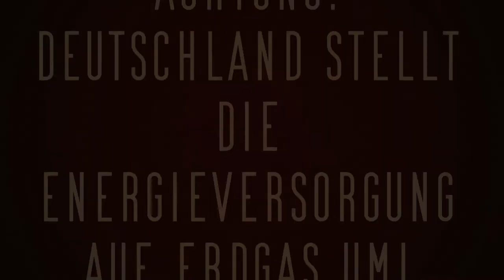Merkel bestätigt die Umstellung der Energieversrogung Deutschlands auf Erdgas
Die Zeichen sind eindeutig. Die unzuverlässigen Energiesysteme Windkraft und Photovoltaik sind eine Brückentechnologie für die Umstellung der Deutschen Energieversorgung auf Erdgas.

Und so funktioniert's:

1.
Öl-/Gaskonzerne kaufen sich die grössten Windkraft- und Photovoltaik Firmen. Zum Beispiel Vestas, eine der grössten Windkraft-Konzerne. Die Geldgeber hinter Vestas sind fast ausschliesslich Firmen aus der Öl-/Gasindustrie.

2.
In einem freien Markt ist die Energie aus der Kohle sehr viel günstiger als die Energie aus Gaskraftwerken. Gas hätte, ohne politisch gesteuerte regulierende Eingriffe, keine Chance. Mittels Pariser Abkommen werden CO2-Gesetze und der Zertifikatehandel verabschiedet. Diese Gesetze sorgen dafür, dass der Kohlestrom massiv künstlich verteuert wird. Dadurch wird Gas auf einmal - zumindest einigermassen - wettbewerbsfähig.

3.
Windkraft- und Photovoltaiksysteme sind parasitäre Energiesysteme. Sie funktionieren nur, wenn hinter jeder installierten Kilowattstunde Wind/Photovoltaik ein konventionelles Kraftwerk (=Schattenkraftwerk) steht. Immer wenn der Wind nicht weht oder die Sonne nicht scheint, müssen andere Kraftwerke diese Energie UNVERZÜGLICH liefern können. Weder Kohlekraftwerke noch Kernkraftwerke können dies leisten. Gas eignet sich hierzu am besten. Gasturbinen können sofort an- und abgeschaltet werden. Es gibt deshalb eine unheilige Allianz zwischen den unzuverlässigen Energiesystemen Windkraft/Photovoltaik und Gaskraftwerken. Sie ergänzen sich perfekt aber man muss hierzu auch wissen: Gaskraftwerke funktionieren problemlos ohne Windkraft/Photovoltaik aber nicht umgekehrt. Oder anders ausgedrückt: Würde man alle Kohle- und Gaskraftwerke jetzt abschalten, wäre die Energieversorgung sofort instabil und bräche zusammen. Würde man alle Windkraft- und Solaranlagen abschalten, würde das Stromnetz dadurch stabiler + zuverlässiger und die Strompreise würden um 2/3 billiger.

4.
Über das EEG erhalten die im Besitz der Öl-/Gasindustrie befindlichen Windkraft- und Photovoltaik Energiesystem einen priorisierten Zugang zum Stromnetz. Das heisst: Wann immer Strom aus den unzuverlässigen Energiesystemen ins Netz eingespeist wird, müssen alle anderen Kraftwerke herunterregeln. Dies führt dazu, dass Kohlekraftwerke tausende von Regeleingriffen pro Jahr vornehmen müssen. Dadurch laufen sie in einem ineffizienten Bereich. Ähnlich wie bei einem Auto, bei welchem man ständig Vollgas gibt, wieder abbremst, wieder Vollgas gibt usw. Sie verbrauchen dadurch mehr Ressourcen und müssen zudem permanent im Leerlauf mitlaufen, damit sie schnell verfügbar sind, wenn kurzzeitig kein Strom aus den unzuverlässigen Energiesystemen angeliefert wird. Dies verteuert den Kohlestrom zusätzlich und drückt ihn damit aus dem Markt, was den Weg für die Gaskraftwerke ebnet. Deshalb ist die Energieversorgung aus Gaskraftwerken derzeit stark im Kommen - was dem angedachten Ziel dieser Industrie entspricht.

5.
Die Öl-/Gasindustrie hat noch ein weiteres Ass im Ärmel: Über den Club of Rome (der Thinktank der Rockefeller Öligarchen) wird seit Jahrzehnten Anti-Atomlobbyismus betrieben. In Deutschland haben sie es damit geschafft, die Kernenergie aus dem Markt zu drängen, wodurch sämtliche Konkurrenz über politische Instrumente vom Markt gefegt wurden.

6.
Wenn die Kohlekraftwerke vom Netz gehen, ist die Öl-/Gasindustrie der alleinige Energielieferant. Es ist dieser Industrie völlig egal, ob wir Elektroautos fahren oder nicht. Die Energie muss bei ihnen eingekauft werden. Wir werden vollständig abhängig von einem einzigen Rohstoff. Auf dem Weg dorthin müssen die Kohlekraftwerksbetreiber zunehmend hohe Preise auf jede erzeugte Kilowattstunde Strom bezahlen. Diese Kosten bezahlen sie aber nicht selbst sondern sie führen zu hohen Strompreisen. Der Steuerzahler bezahlt das. Die Gelder fliessen über das EEG in Windkraft- und Photovoltaikprojekte und damit in die Taschen der Besitzer dieser Technologien: die Öl- und Gasindustrie. Diese bauen damit quasi kostenlos (auf Steuerelder) die Wind-/Photovoltaikanlagen und lassen sich diese zu 100% über das EEG bzw. garantierte Stromabnahmepreise bezahlen. Parallel dazu bauen sie neue Gaskraftwerke. Ein geniales Geschäftsmodell! Keine Kosten, sämtliche Konkurrenz vom Markt und ein vollständiges Monopol auf die Energieversorgung eines Landes und damit die absolute Macht über jeden Bürger.

7.
Wenn die Monopolstellung gesichert ist, wird diese Industrie jeden Preis verlangen können, den sie haben wollen - staatlich garantiert auf Jahrzehnte. Konkurrenz wird es, aufgrund immens hoher Markteintrittshürden, lange nicht mehr geben und das KnowHow im Kraftwerksbau wird bald nicht mehr verfügbar sein. Deutschland gerät in eine total Energieabhängigkeit und wird dabei von der Industrie versklavt, von der man denkt, dass man ihr mit Klimagesetzen schaden kann. Stattdessen profitiert von den Klimagesetzen nur ein einziger Marktteilnehmer massiv: Die Öl- und Gasindustrie.